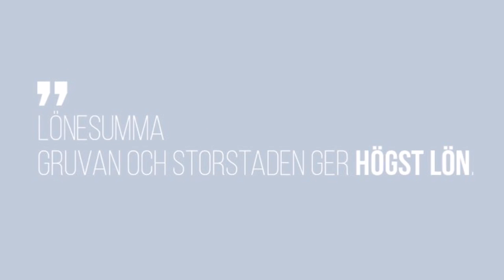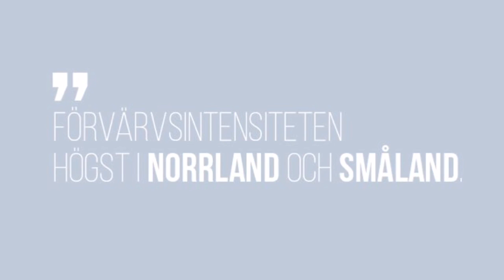Svenska nav 2016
Det är nu femte gången som Västsvenska Handelskammaren publicerar rapporten Svenska nav, där vi sätter Sveriges lokala arbetsmarknader och Västsveriges kommuner under luppen.